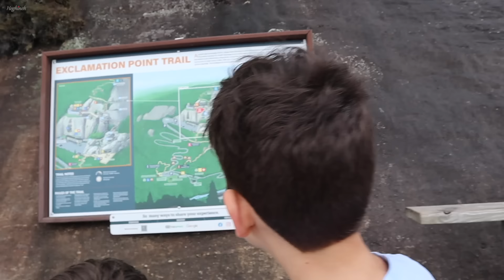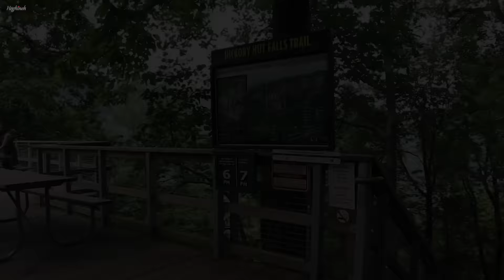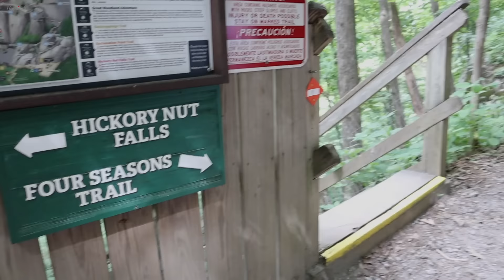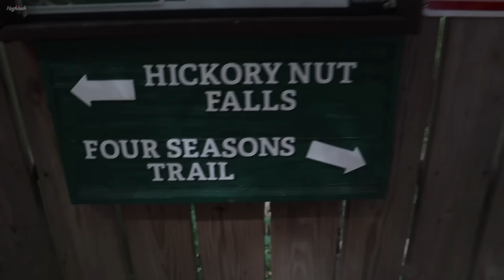Не Запланированный Турпоход с Мальчиками | Чудная Природа | Водопад Chimney Rock | Эгине | Heghineh